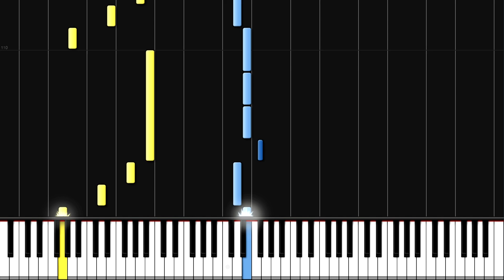Lana Del Rey - Young and Beautiful | Piano Tutorial + Sheets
Arranged and performed by Gamber Piano Tutorials.